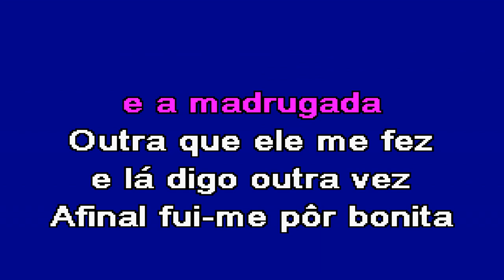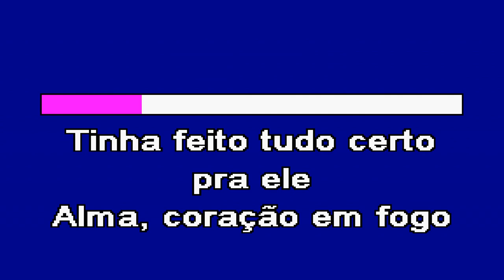PUS ME BONITA PRA NADA Ruth Marlene Karaoke